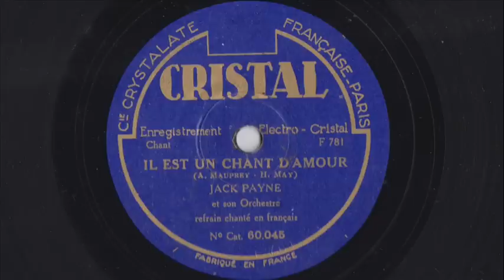Jack Payne - Ein Lied geht um die Welt en français - Il est un chant d'amour - 1934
IL EST UN CHANT D'AMOUR
(A. Mauprey - H. May)
Jack Payne et son Orchestre
Refrain chanté en français

Disque Cristal n°60.045 / mx. F 781
1934

Une chanson allemande enregistrée en français par un orchestre anglais.
Cette chanson est tirée du film "Ein Lied geht um die Welt", le dernier film tourné en Allemagne par Joseph Schmidt avant son exil.